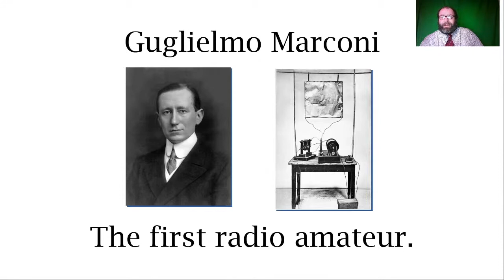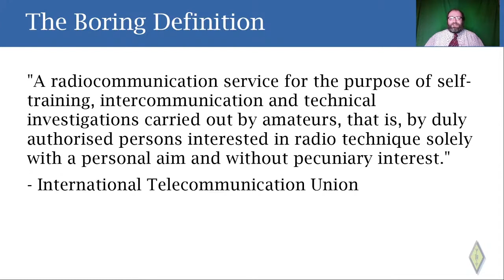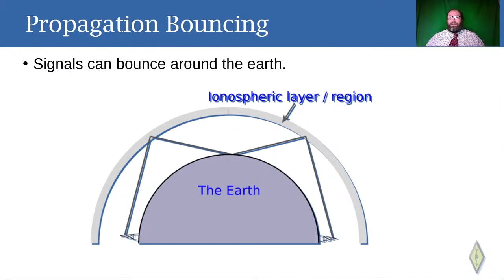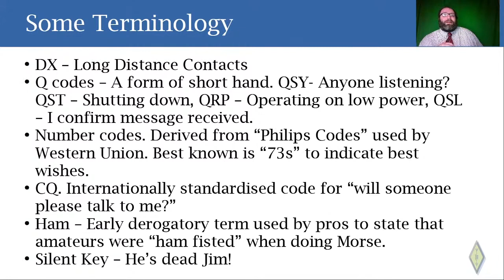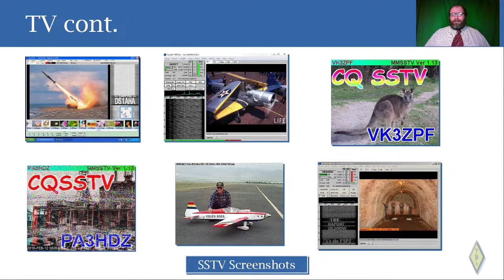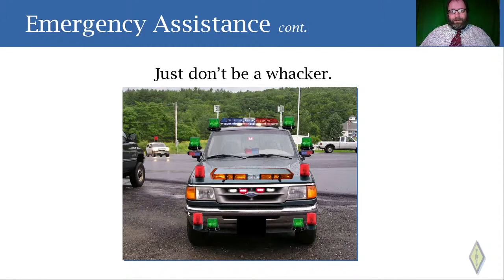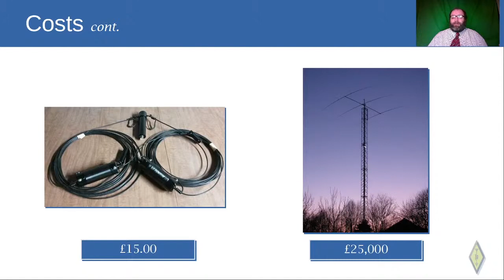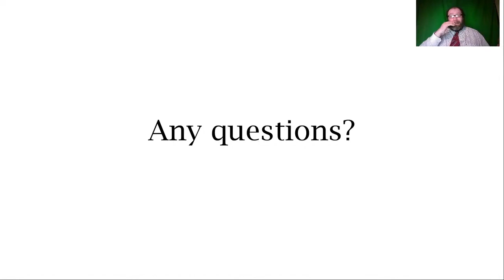A History of Amateur Radio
Cyril Browne, based in Dublin, tells us what amateur radio is, why it isn’t CB, and why it is more popular than ever. The talk includes some technical explanations of how it works, what the appeal is to enthusiasts, how they use it and what their goals are, and how it has evolved in the internet age. There is also a mention of the time his radio club arranged a radio link-up with the International Space Station for a local school.